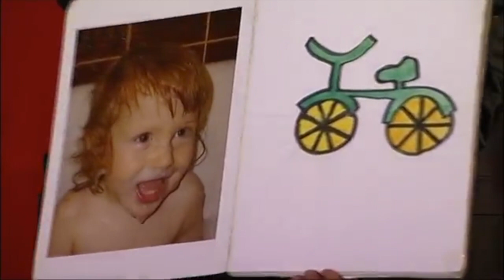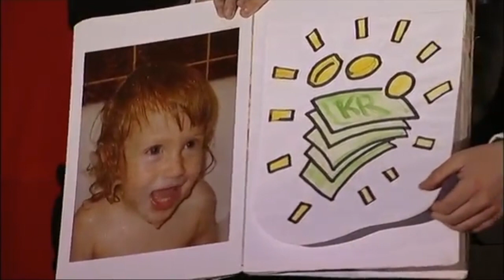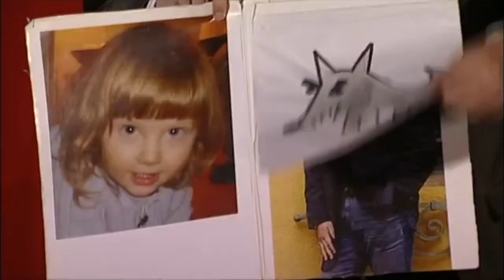MÅNS MÖLLER - "En fruktansvärd barnbok" | RAW COMEDY CLUB (2008)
Mera RAW comedy club:    * Hela avsnitt av RAW på video on demand på Voyd.se    * Biljetter LIVE * RAW comedy podden - Nytt avsnitt varje onsdag!